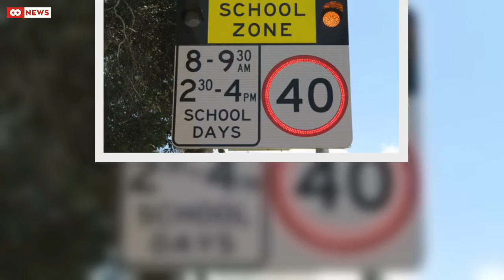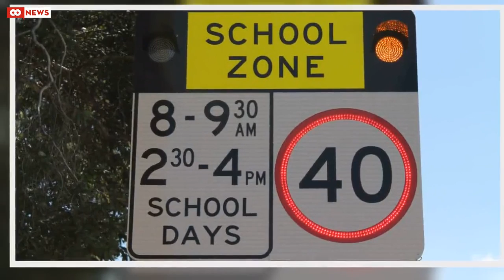Queensland drivers to be targeted by new, 'world-first' speed cameras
High-risk driving zones in Queensland, such as schools and roadworks, will soon have increased levels of safety and scrutiny when new speed camera technology is deployed across the state.The notoriously dangerous areas, where students and workers have been struck by vehicles, will be targeted by solar-powered mobile worksite cameras to reduce injury and in some cases, fatal accidents.Speaking before the start of road safety week, state Transport Minister Mark Bailey announced the new speed camer